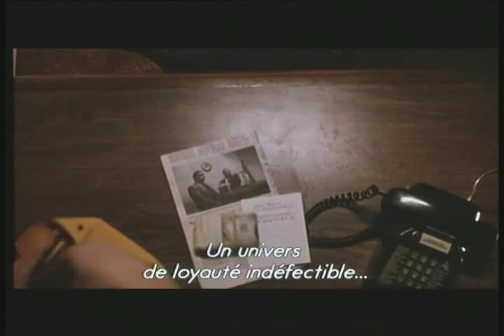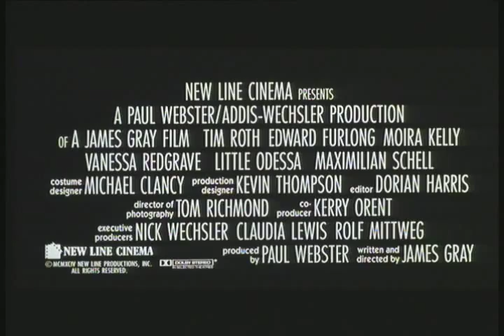LITTLE ODESSA - Trailer ( 1994 )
Trailer for James Gray's film